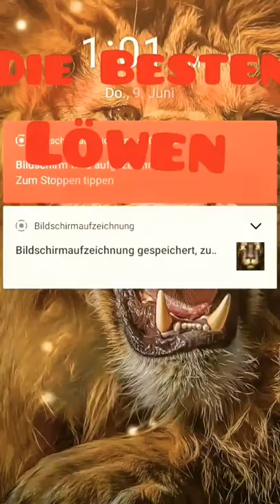Löwen Hintergrund Bilder Werbung an Neon animal Wallpaper